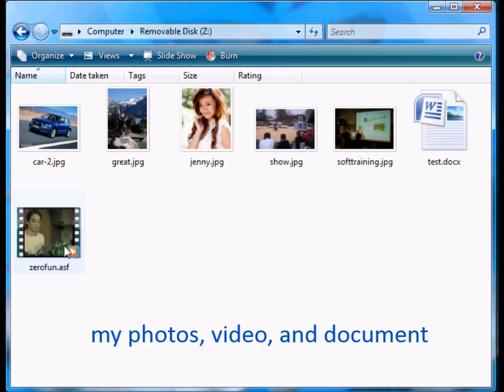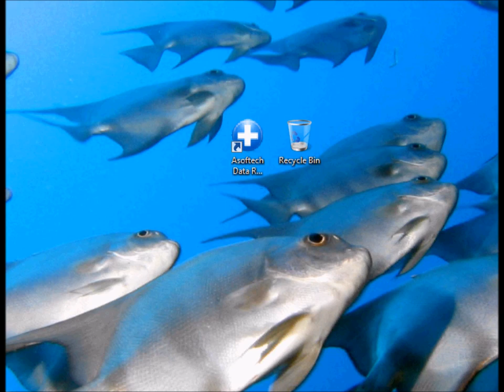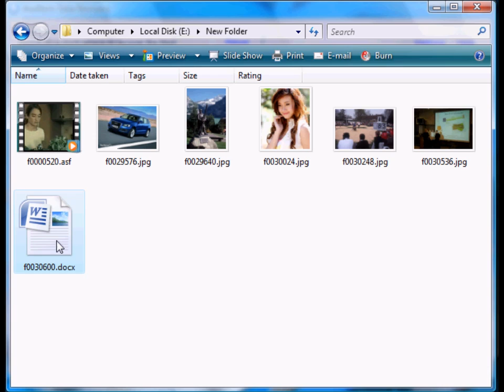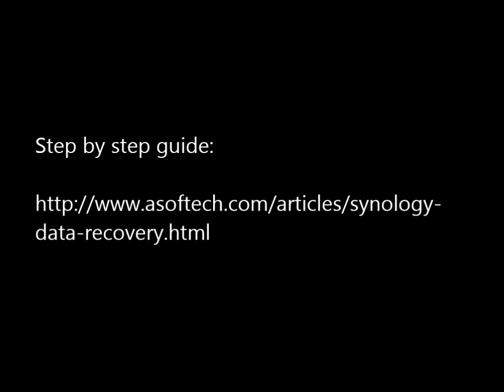synology deleted photo video document file recovery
If you accidentally deleted files from synology nas drive, you can undelete files with synology nas data recovery freeware. Download synology data recovery software for free from link above and use it to scan synology nas cloud server external hard disk and recover deleted pictures jpg jpeg png gif tif tiff bmp raw image data, videos RMVB AVI MOV WMV FLV 3GP ASF MKV MPEG mpeg4 mp4 HD videos files, music files wav mp3 ac3 wma wav, document data Microsoft office Word 2003, 2007, 2010, 2013 doc docx files, Excel files, pdf files, Powerpoint presentation PPT files, and other files from synology nas hard drive.